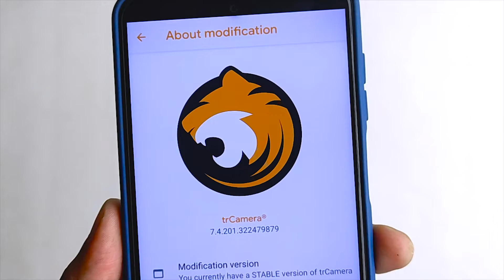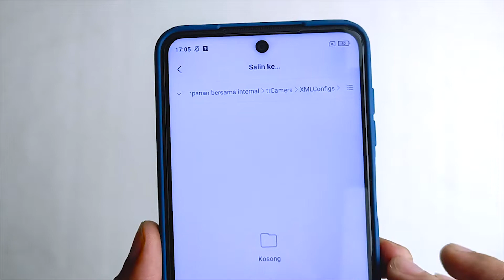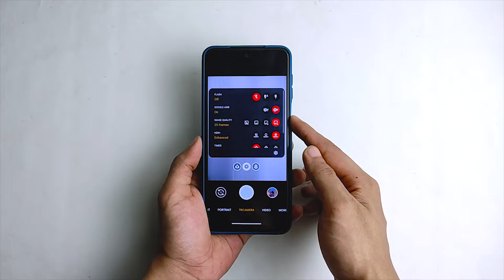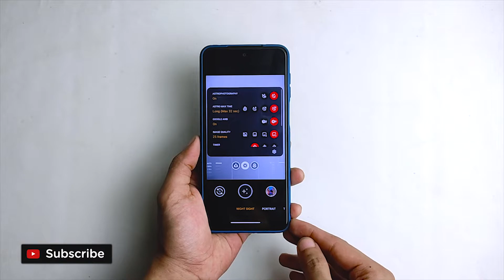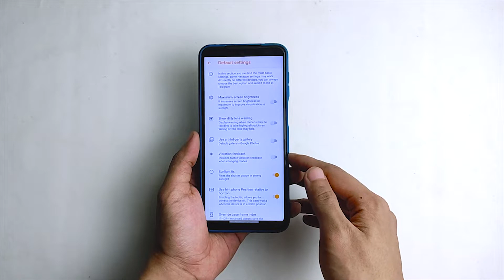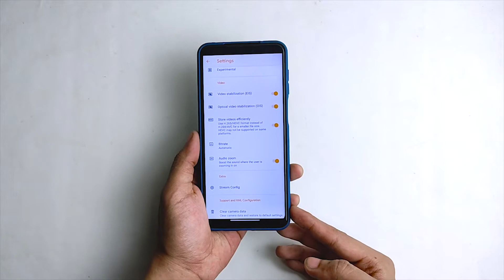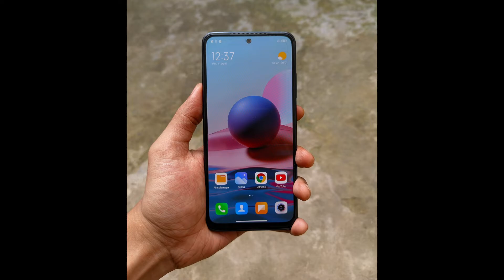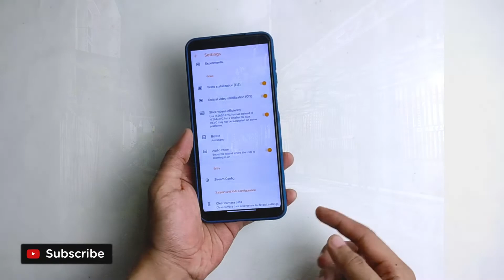GCAM REDMI NOTE 9 PRO | Review Google Camera GCam TRCAMERA Redmi Note 9 Pro